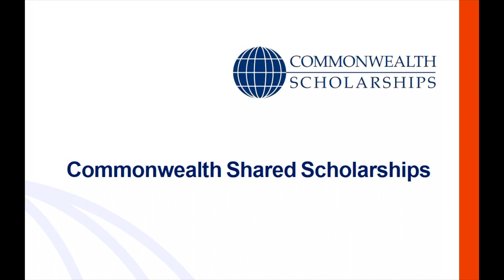Commonwealth Shared Scholarship UK 2022/2023| Fully funded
Shared Scholarship 2022, Fully funded, no need Ielts, master scholarship, England 🏴󠁧󠁢󠁥󠁮󠁧󠁿 Scotland 🏴󠁧󠁢󠁳󠁣󠁴󠁿
Link for complete information: